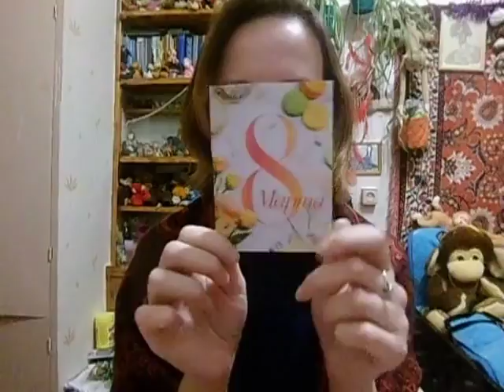avon Парфюмерия для женщин